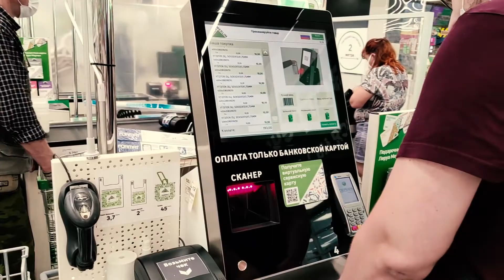Я - марсианка! Идея для фотосессии |Влог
Как всегда мне в голову приходят безумные идеи для фотосессии. И этот раз не стал исключением, вдохновила меня на такой образ локация, которую я нашла у себя в городе. Что из этого получилось, смотрите в этом видео.